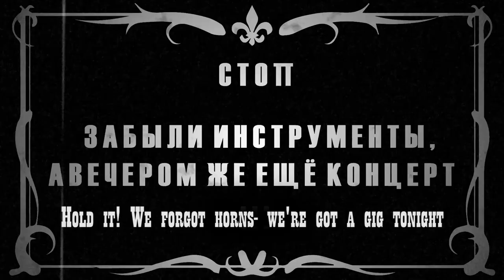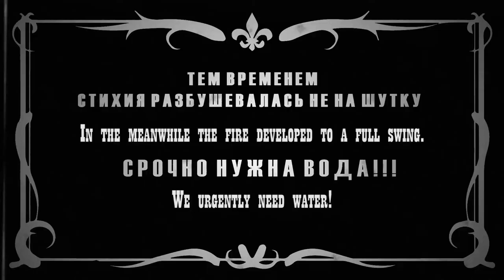Kickin' Jass Orchestra - Variety Stomp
KJO in a very short movie)))